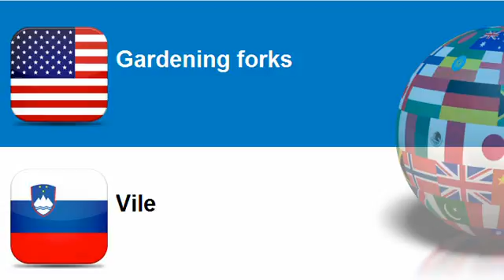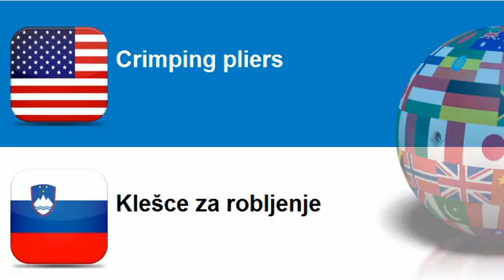Learn Slovenian vocabulary Topic = Hand tools